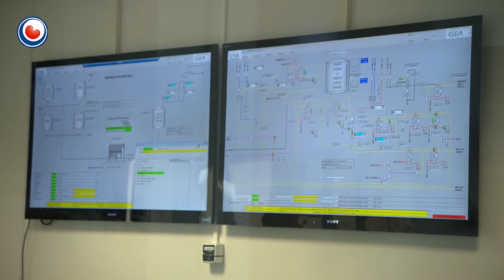Leeuwarder bedrijf onmisbaar voor Nederlandse kaasindustrie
Met de opening van de nieuwe kaas-bacterie-fabriek van CSK wordt Leeuwarden het hart van de Nederlandse kaas-cultuur. CSK heeft op bedrijventerrein De Hemrik 30 miljoen geïnvesteerd in een moderne fabriek voor kaas-culturen.